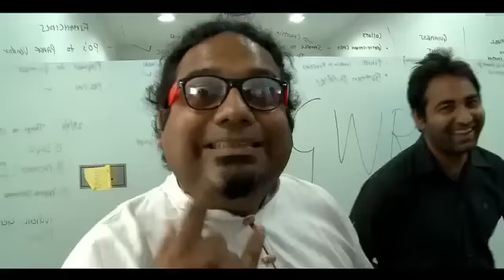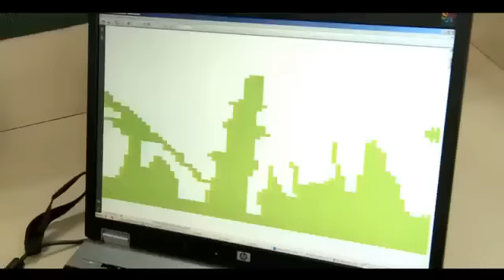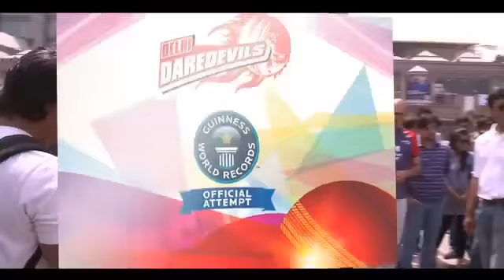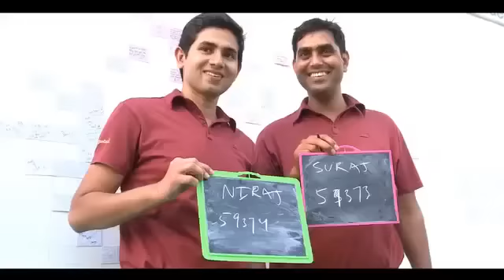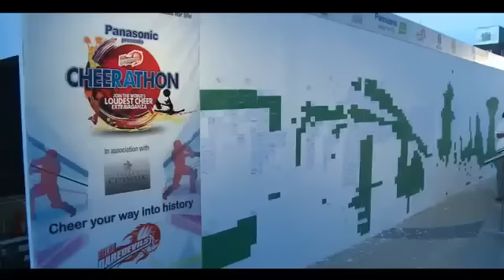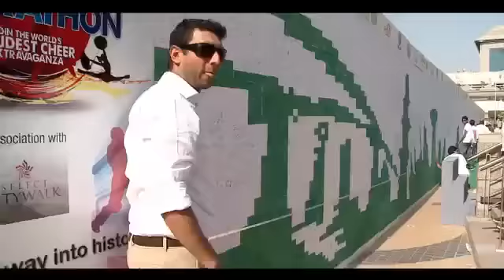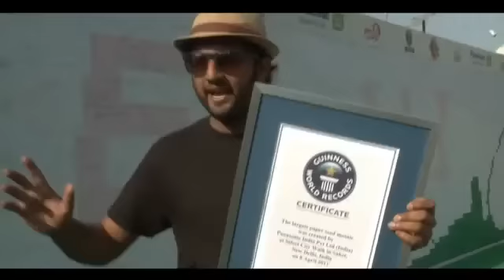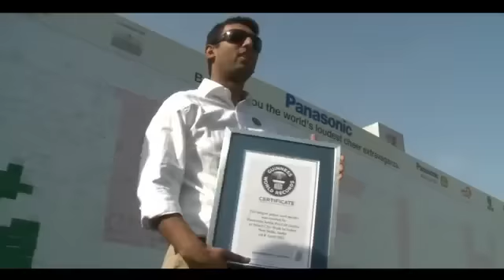Making of the Guinness World Record for the Largest seed paper Mosaic. Must Watch